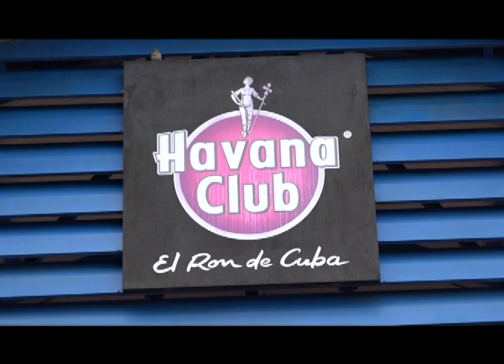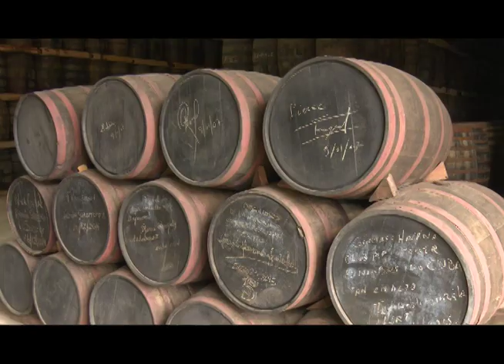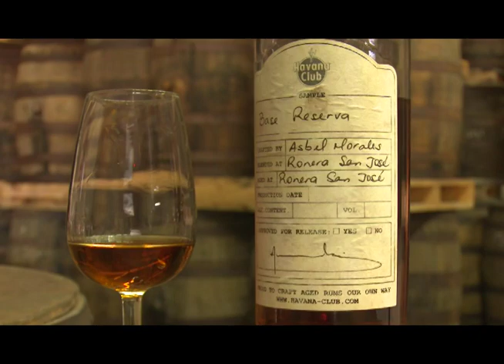Ratifica condición de colectivo Vanguardia Nacional Ronera San José.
Distinguida por productos de excelencia como Havana Club Cuban Smoky, las ediciones profesionales de ron Tributo y Habana Club 1519, entre otros, la Ronera San José, de la Empresa mixta Havana Club Internacional sobresale también por su compromiso de no emisión de carbono a la atmósfera y la atención a las comunidades vulnerables de Ganuza, Ayala y Moralitos. Eso y más la hicieron merecedora de la Condición Colectivo vanguardia Nacional.